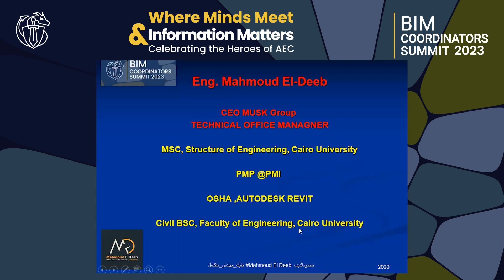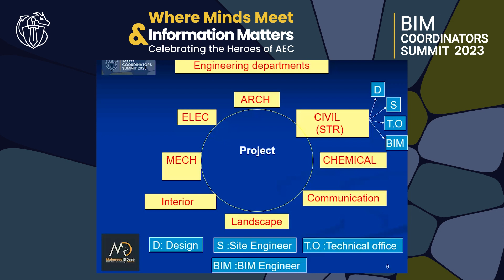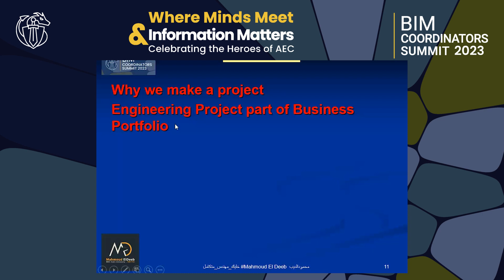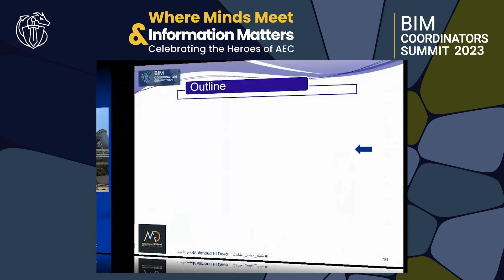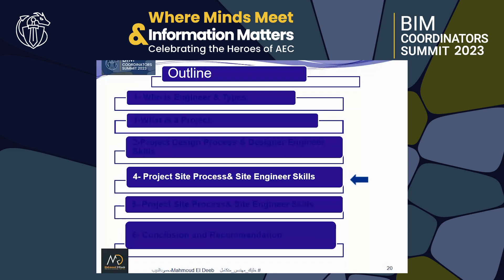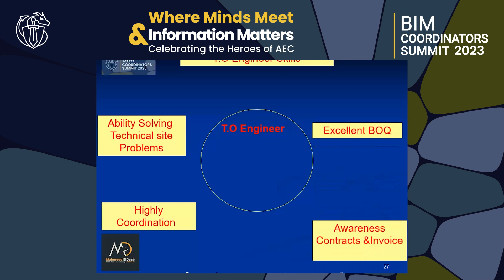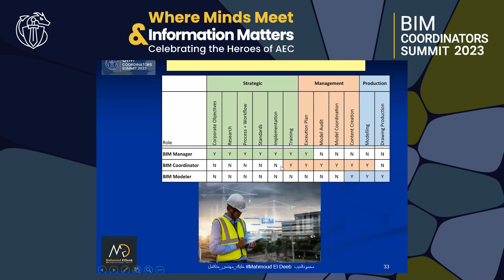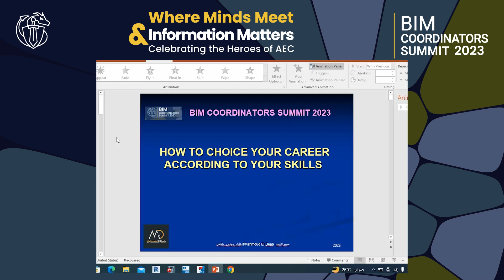Mahmoud Eldeeb: How to Choose your Technical Career according to Soft Skills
Mahmoud Eldeeb, from Musk Group, talks about "How to Choose your Technical Career according to Soft Skills".

Sign Up on BIM Coordinators Summit website to keep up to date with future Events & News